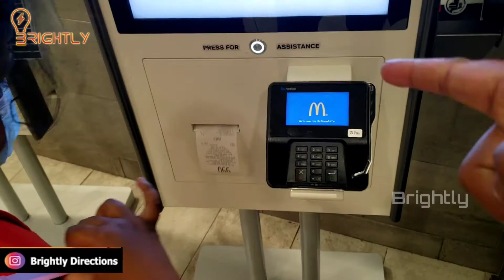I am going to McDonald's!! | Happy Meal | Kids fun food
Kids Meal
Happy Meal
French Fries
Apple Juice
Chicken Nuggets
Sherlins Fun Play